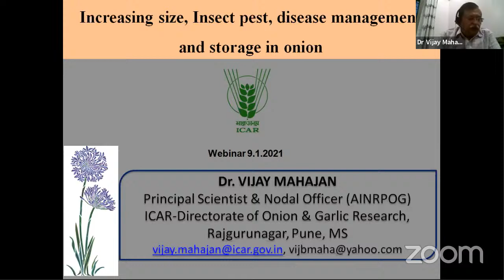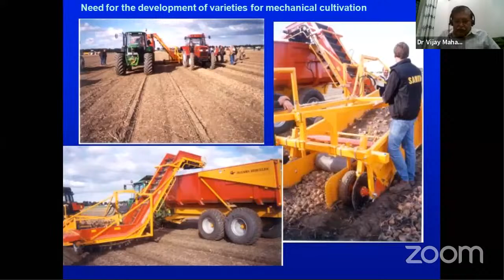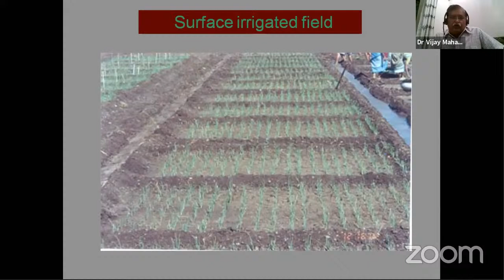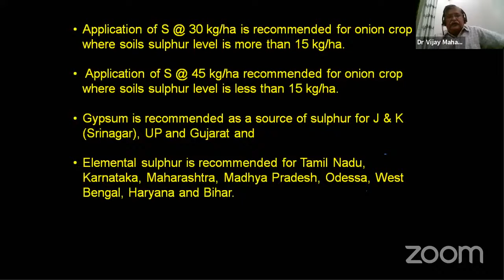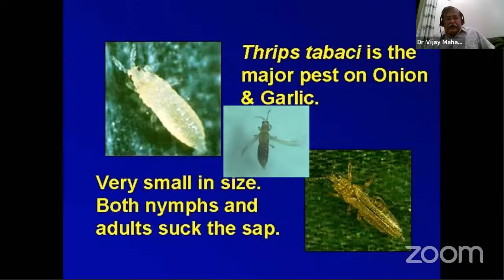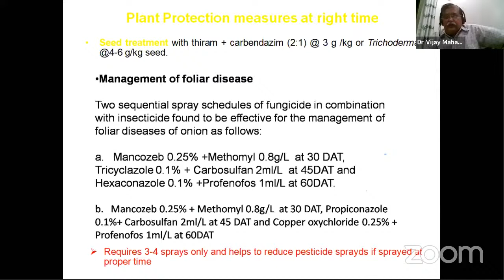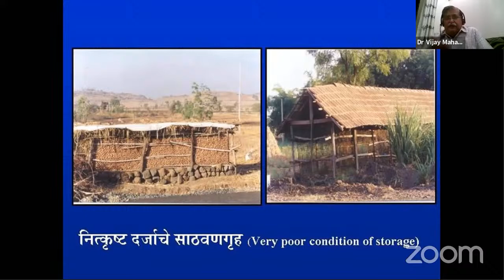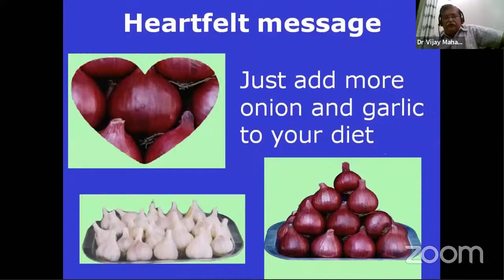कैसे बढाए प्याज का वजन और भण्डारण समय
Session By:

Dr. Vijay Mahajan
Principal Scientist,
ICAR-DOGR